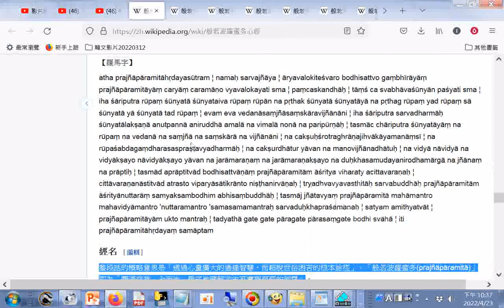整段話的概略意思是「透過心量廣大的通達智慧，而超脫世俗困苦的根本途徑」。「般若波羅蜜多prajñāpāramitā」即為「圓滿究竟、全面地、徹底地理解宇宙真實與原理的智慧」心經 梵語原文+【羅馬字